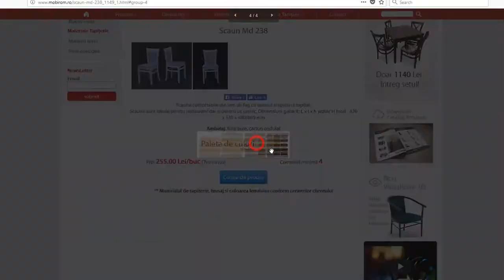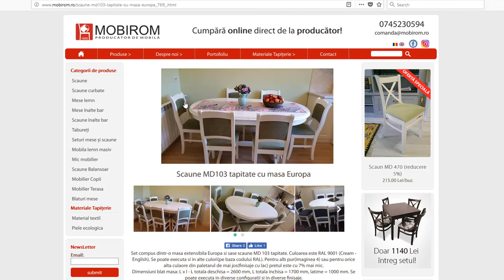Cum alegi culoarea lemnului si tapiteria?